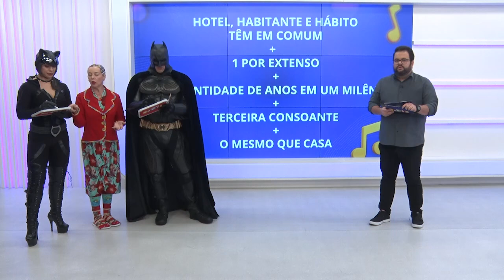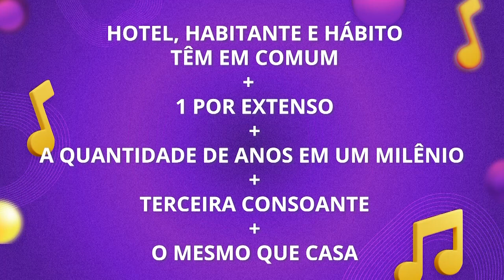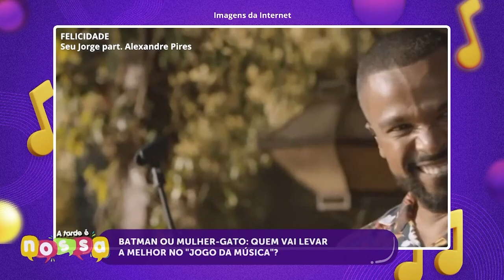Confira a edição completa do A Tarde é Nossa | 13/09/2024